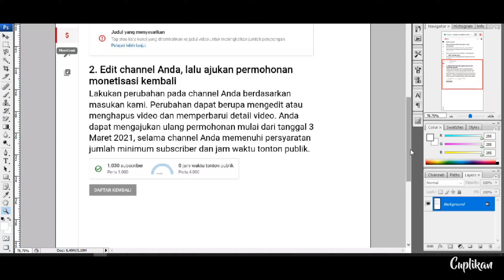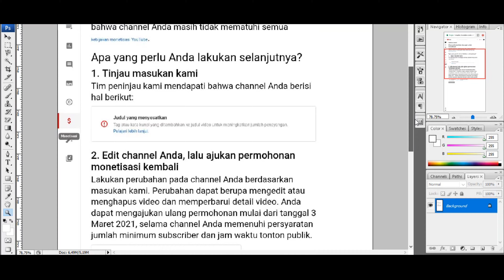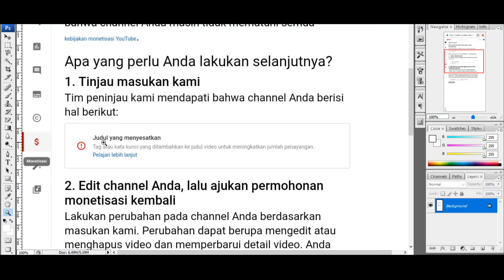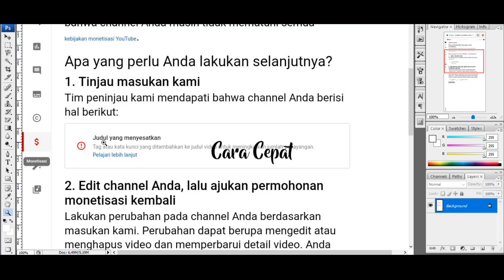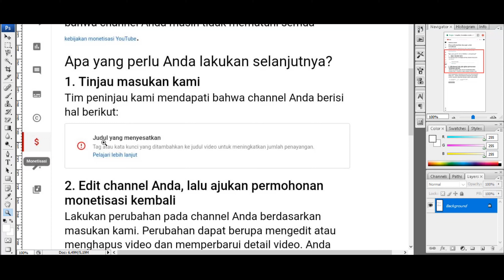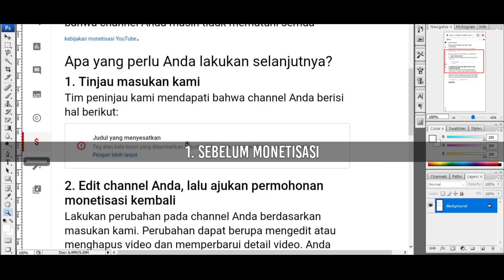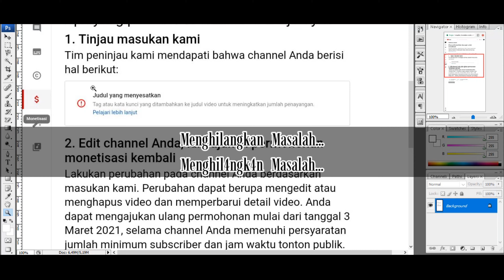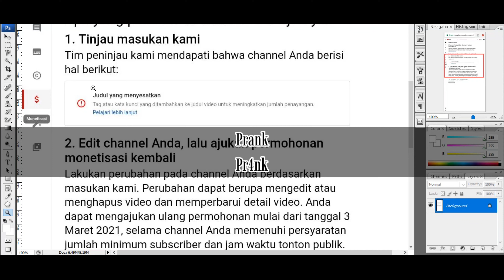CARA MENGATASI JUDUL YANG MENYESATKAN AGAR LOLOS MONETISASI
Video kali ini akan share pengalaman saya dari hasil diskusi tentang dismonetisasi youtube karena judul yang menyesatkan, mudah-mudahan video ini bermanfaat.